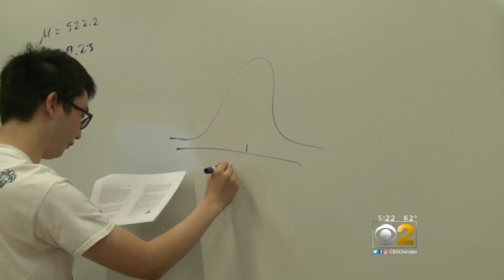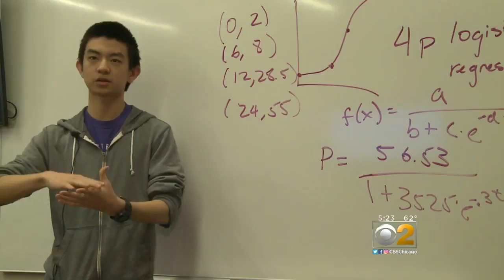Positively Chicago Math Marathon